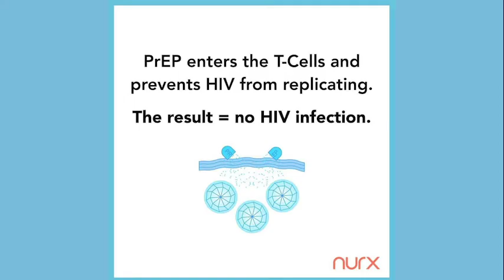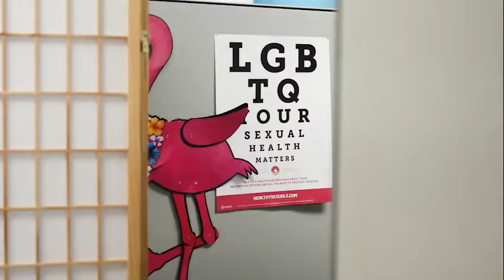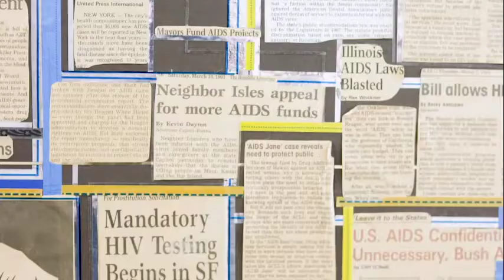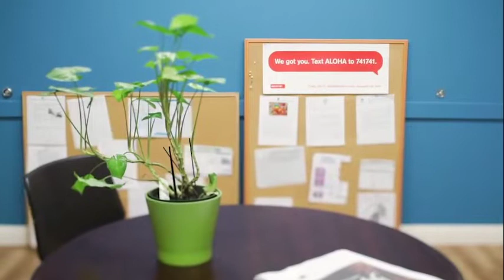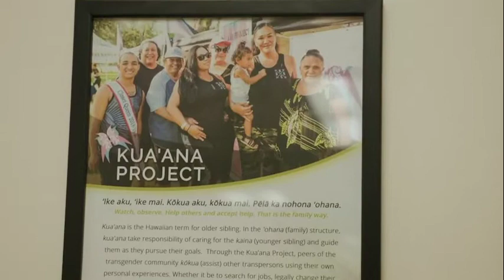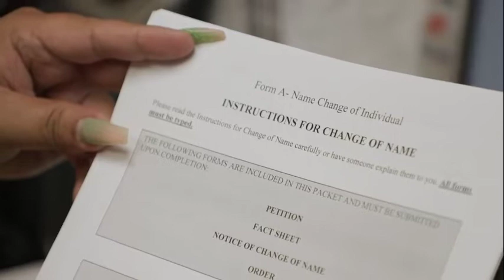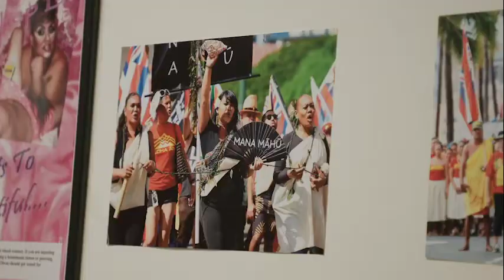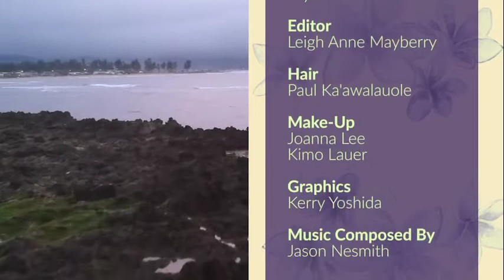Episode 219 - Health and Harm Reduction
The team at the Hawaii Health and Harm Reduction Center joins Modern Wahine Hawaii this episode to share all of the programs and resources available to communities across the islands.